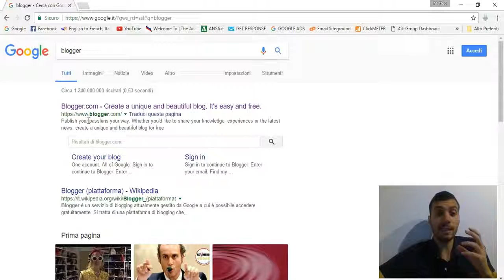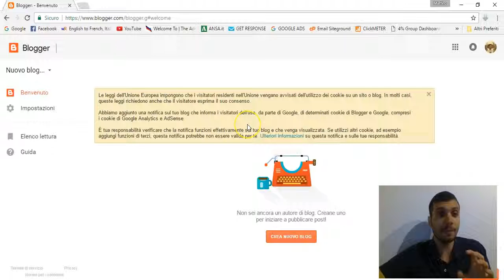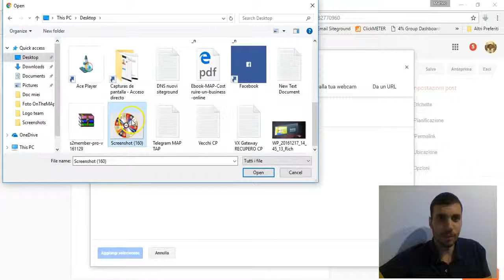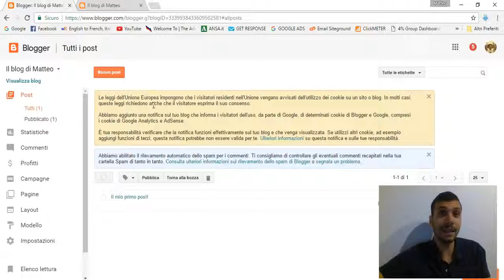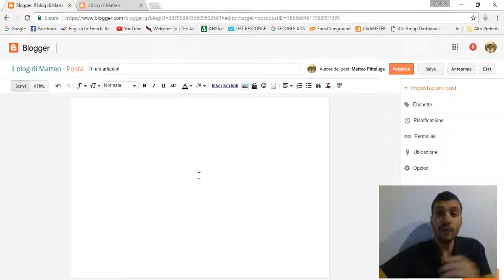Come creare un blog con Blogger1